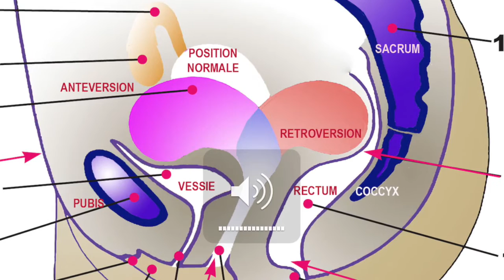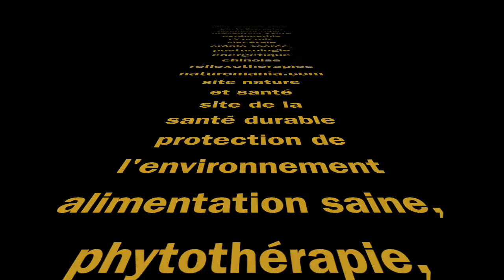Vidéo : Comment soigner naturellement les malpositions de l'utérus par Guy Roulier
Voulez-vous avoir à portée de la main un livre de référence pour comprendre, prévenir et traiter naturellement tous vos problèmes spécifiquement féminins tout au long de votre vie ?
Voulez-vous et bénéficier des meilleurs conseils pour vivre longtemps et en bonne santé ?
Découvrez dans ce livre numérique  illustré et facile à lire comment profiter des ressources de la vraie médecine naturelle, à la fois efficace facile à utiliser et sans danger pour votre organisme !"